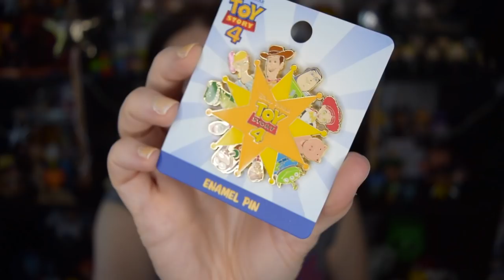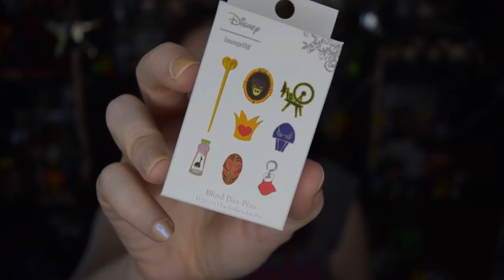HUGE DISNEY HAUL! | HOT TOPIC, BOX LUNCH & DISNEY STORE | OVER THE MOONY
Hello, friends!  Wow, I didn't expect to get this much stuff but I love everything I got!  What have you hauled recently?
 xo Katie

Let's be friends on Instagram!  Come find me at @overthemoony 📸

I love to chat with my subscribers in the comments so make sure to leave one!